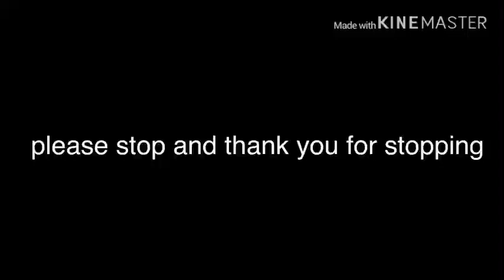stop please [end the tennis]